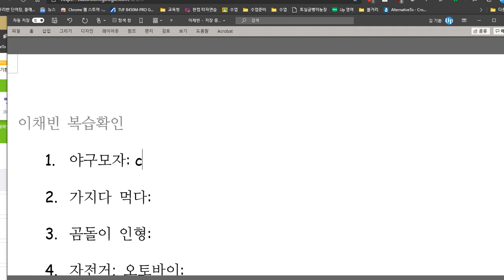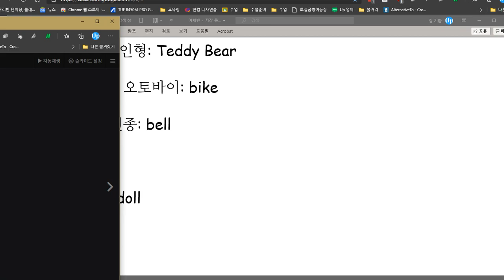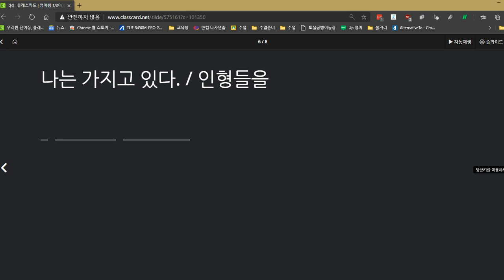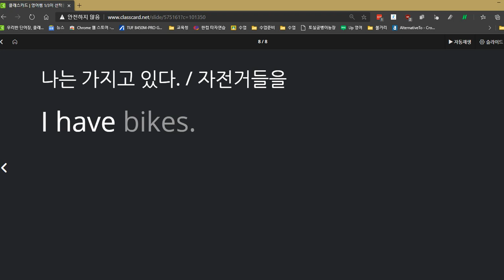이채빈 2020 11 25 칭찬 성취도 95점